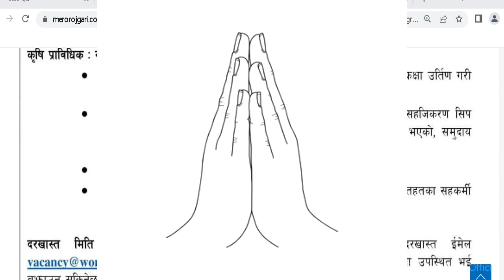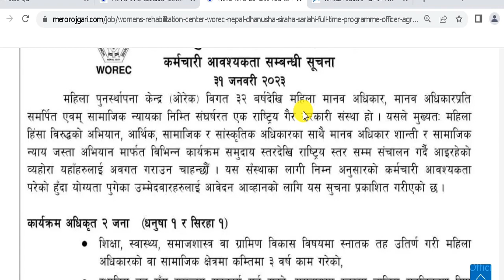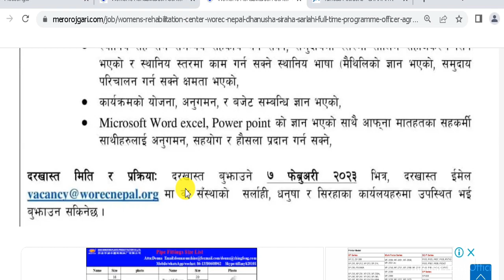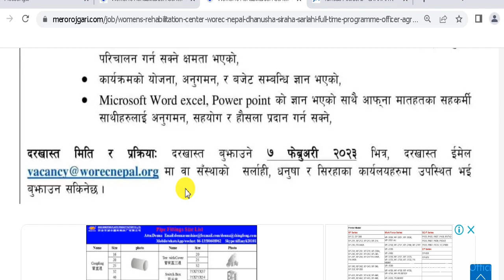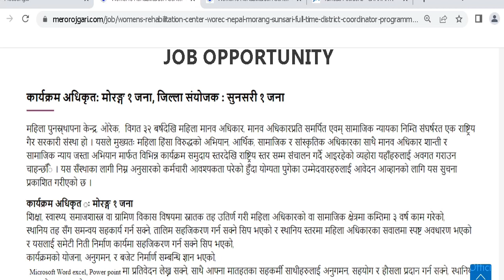WOREC Nepal NGO लाई धेरै संख्यामा Staff चाहियाे Staffs Ned for NGO in Nepal NGO/INGO Job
Turning Point
यो भिडियो हेरिसकेपछी   Development  Sector मा job खोजिरहनु भएका व्यक्तिहरूका लागि  सम्पूर्ण जानकारी प्राप्त हुनेछ।   जागिर  अप्लाई  गर्न आव्सयक प्रने  डकुमेन्ट , Job Apply   गर्ने  तरिका बारेमा पूर्ण जानकारी प्राप्त गर्नुहुनेछ

2. Link of This vacancy

Turning Point